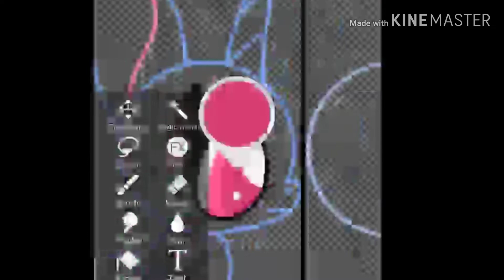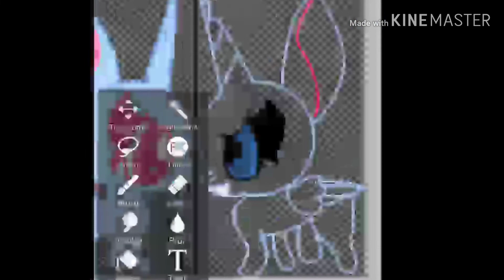Candy Cloud vs Rainy-Blood Cloud Speedpaint